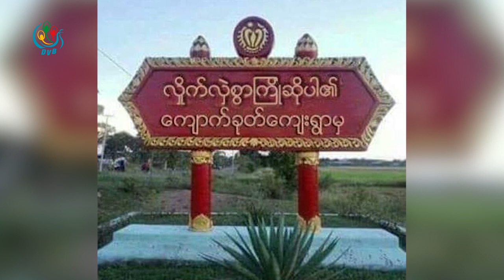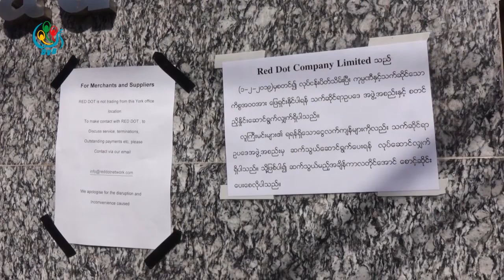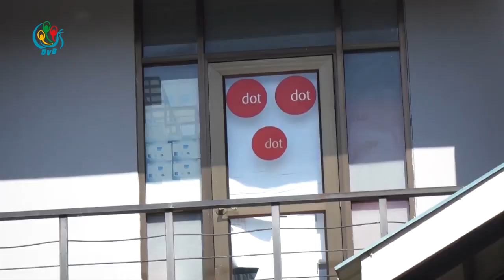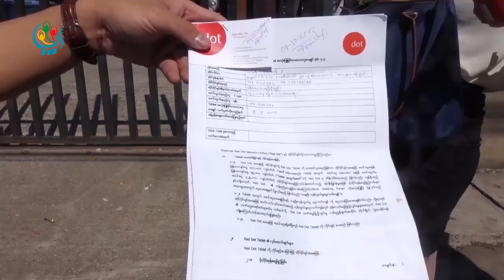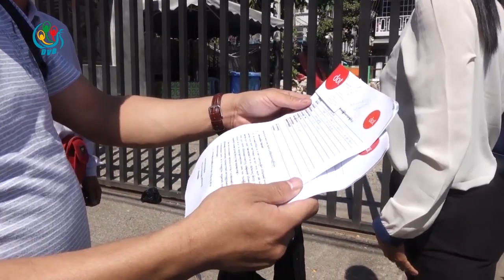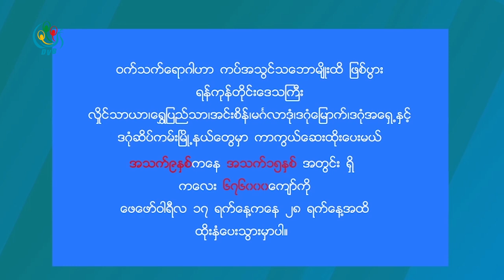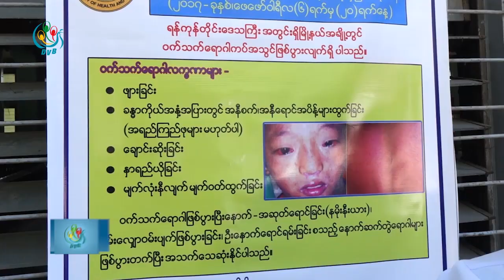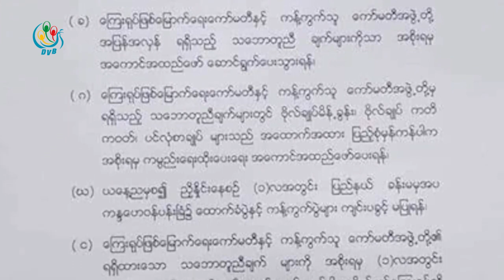တိုင္းအစိုးရကို ဆုံးမဖို႔ ေဒၚေအာင္ဆန္းစုၾကည္လာ၊ ကပ္ေရာဂါအသြင္ ၀က္သက္ကာကြယ္ေဆးထိုး DVB Headlines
- တနသၤာရီတုိင္း လာရတာဟာ တနသၤာရီ အစုိးရကုိ ဆံုးမဖုိ႔ လာတာ ျဖစ္တယ္လုိ႔ ႏုိင္ငံေတာ္ အတုိင္ပင္ခံ ပုဂိဳလ္ ေဒၚေအာင္ဆန္းစုၾကည္က ေျပာၾကားလုိက္ပါတယ္။

- ဖြဲ႔စည္းပံု ျပင္ေရး ဥပေဒၾကမ္းမွာ ပုဒ္မ ၂၆၁ မွာပါတဲ့ တုိင္းေဒသႀကီး၊ ျပည္နယ္ ၀န္ႀကီးခ်ဳပ္ေတြ ခန္႔အပ္တာ၀န္ေပးတာ တခုကုိပဲ ျပင္ဆင္ဖုိ႔ တင္သြင္းထားတာ ျဖစ္တယ္လုိ႔ ျပည္ခုိင္ၿဖိဳးပါတီက ေျပာပါတယ္။

- ကပ္ေရာဂါအသြင္ျဖစ္ေနတဲ့ ၀က္သက္ကာကြယ္ေဆးကုိ ရန္ကုန္ၿမိဳ႔နယ္ ၇ ခုမွာ အခမဲ့ ထုိးႏွံေပးသြားမယ္လုိ႔ က်န္းမာေရးနဲ႔ အားကစား၀န္ႀကီးဌာန တာ၀န္ရွိသူက ေျပာပါတယ္။